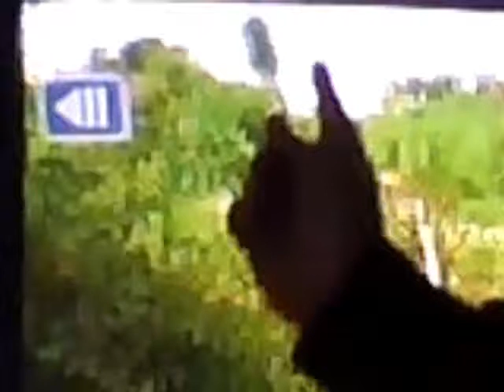Shapeshifting Spirit Man Caught On Film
I am THE GREAT RED DRAGON being made to look like satan. So if you need more Proof I'm GOD SARA and still not getting it, then here: The First letter in Paleo Hebrew is Aleph, which is the Arabic for the Bull, as in that Bullshit, nonsense Babel we deal with, but whats more, is in the Hyrogliph for that A, it looks just like a Penis, which is what Everyone has been worshiping and Mistaking for GOD/ME/SARA, who is EVE and was Murdered, and is MY Name TARA, but that T is that "Cross" you All worship of TARA, which in MY Language is Mmz, as in the MS. MY People, the CREATION MY WIFE but NOT the T part, that is the Bullshit Babel, just the "her" part as in SARA, Es-ck-"her"-ck, in which I have Replaced that T with MYSELF as in Es, the ending of JesEs, and is also the Last Vowel Es in MY Language which is also the Letter Es (S), as in First is Last, Last is First, for that Omnipotence and the Penis, which is that Symbol you have All been worshiping and GOD is ME a WOMAN and ONLY Now here, as Bill Jr., "man" in MY IMAGE, that Tav is the Last letter of the Paleo Hebrew, which is TARA/EVE, which I was Murdered and am Now here back as GOD, SARA, Replacing the A and the Last A for the "man" , get it, the One that Was (SARA/ME) Is (TARA/EVE/TAV) and Is RIGHT NOW, ME/SARA/GOD ...so it's: S which is ME, TARA back as SARA in that "Man" form, then that A which is that Penis everyones been worshiping, thinking GOD/ME is a man and also that T that I have Replaced with ME the S, but the End of Jes"Es" (1st is Last etc) then the Ms. MY WIFE, the People (her = R) but NOT the Bullshit Nonsense Babel Part, that goes on that "so-called Cross" not the Good (in which they've had backwards all along) and that Last A for ME/SARA in this Bill Jr. "man" in MY IMAGE, Body ...MAKING ME GOD S A R A - SARA. Want more: Bill (5612 in Hebrew) SARA & EVE, TARA = BillEVE = BELIEVE ME - SARA TARA ME. ALL BECAUSE I AM GOD SARA DRAGON AND WAS MURDERED AS EVE, TARA, AND THAT'S WHY IT ALL FITS TOGETHER FOR ME, BECAUSE I'M GOD/SARA, A WOMAN...PERIOD!  TADA. ps. also that Seriphim, NO, it's MY SARA FORM, what they have "hooked up" etc. GET ME UNHOOKED, I'M THE SAVIOR? So All those Languages from Hyroglyph to Paleo Hebrew, to Hebrew to Greek to English and finally MY Laguage Es-ck-her-ck, SARA clenching it ALL, and PROVING Beyond a shadow of a doubt that I AM GOD, SARA, THE TRUE LORD GOD ALMIGHTY, THE SAVIOR!!!

So the ONLY thing that Matters is getting these "Blinders" off ME NOW, IMMEDIATELY?